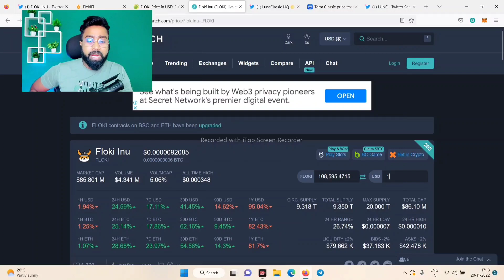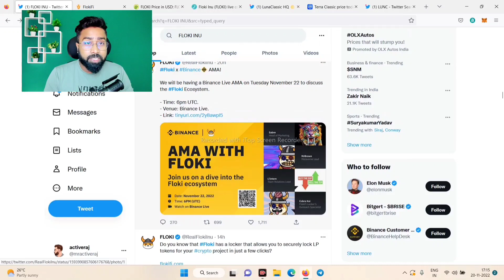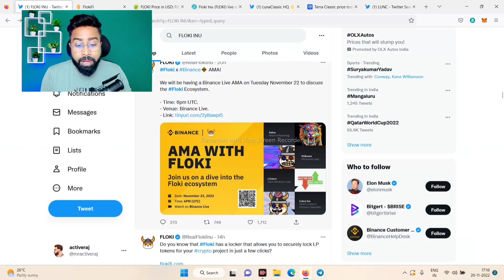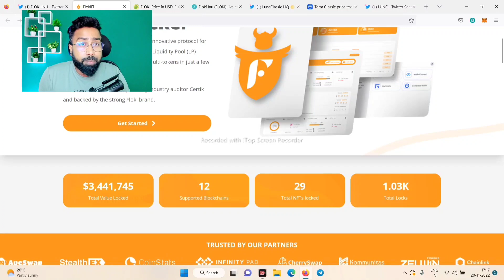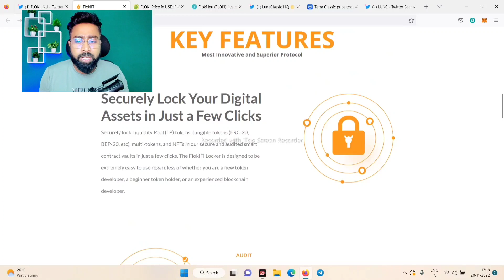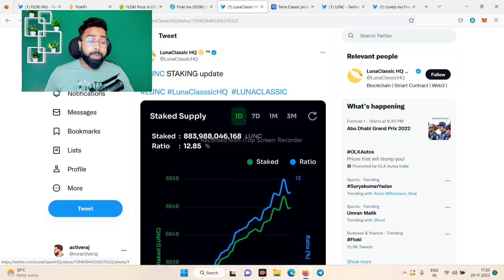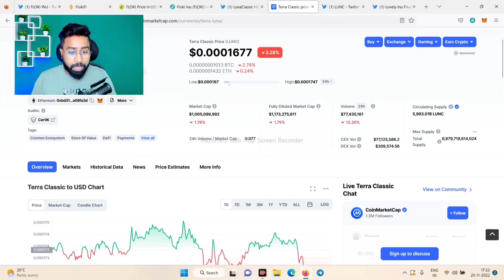FLOKI INU Live On BINANCE 🔥 || LUNC COIN Supply भी DOWN हो सकता है || Crypto Update 🤑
FLOKI INU Binance Listing हो सकता है 🔥 || LUNC COIN Supply भी DOWN हो सकता है || Crypto Update 🤑

cryptocurrency हैकर बेच रहा हैं👹 shiba inu coin🚨 bitcoin⛔️luna classic 😈 crypto news today

Floki Inu Binance Live AMA News ||मौका है Floki Inu पकड़ लो || Crazy crypto MINTOO

Crypto Market Update: Terra Classic LUNC, Baby Dogecoin, Bitgert Brise | Crypto Marg | Rajeev Anand

shiab inu coin price Prediction
shiba inu eternity game

lunc,
luna classic,
lunc coin,
luna coin,
lunc news,
luna crypto,

description 🛑
luna coin

cryptocurrency
crypto
cryptoindia
bitcoin
bitcoinnews
cryptonews
cryptocurrencynews
cryptocrash
altcoinsnews
cryptotrading
cryptomarketcrashtoday
altcoins
crypto hindi
crypto with vishal
cryptowhales